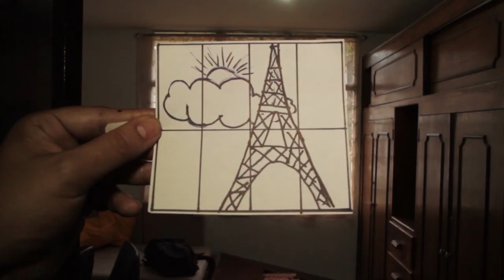Videoensayo - Vídeo con dibujos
Al equipo de cosas locas no le basta la realidad, y se imaginó la cotidianidad llena de dibujitos por todos lados, y a los humanos interactuando con la ficción, y esto fue lo que les salió.